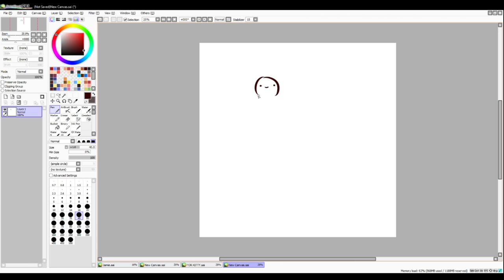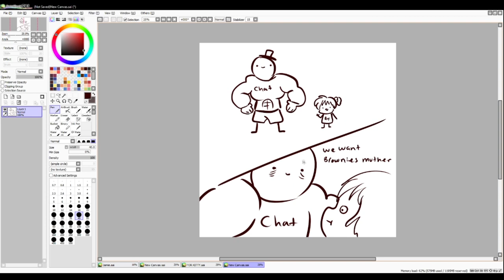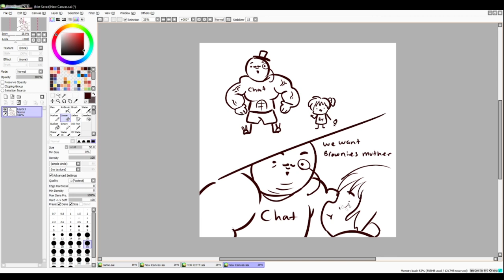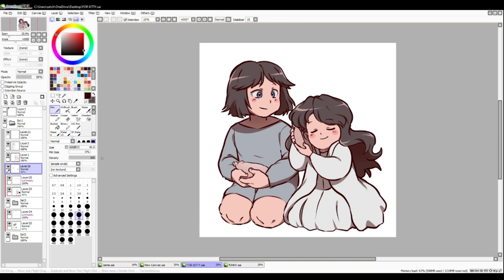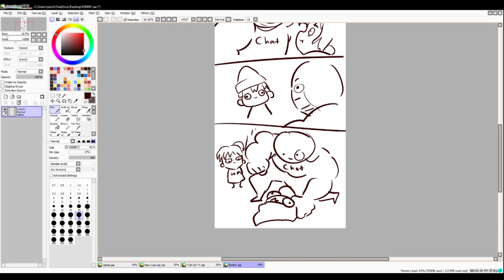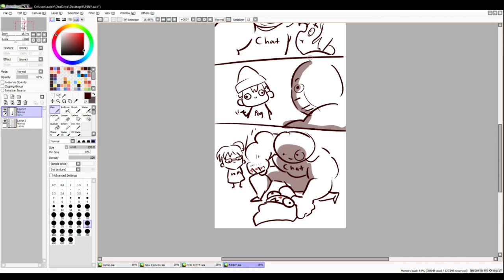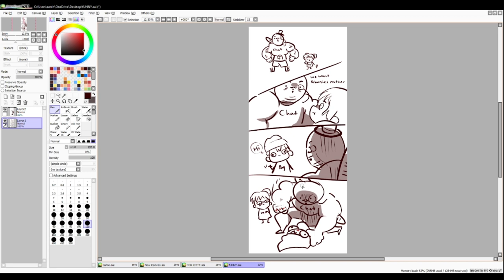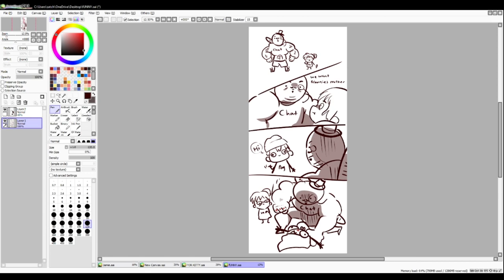Funny Drawing Time! (Dying of laughter)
Rayium draws funny art while on a laughing high with Chris. She proceeds to die, comedy stuck in her thoat.